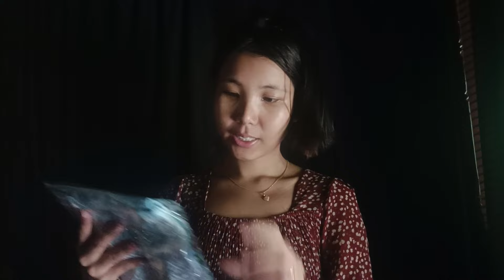JIRANIA BAZAR + TALING MWTAI THANGKHA / ANI SUBSCRIBE BY MALAI KHA 💋|| MILI DEBBARMA 💜🥀